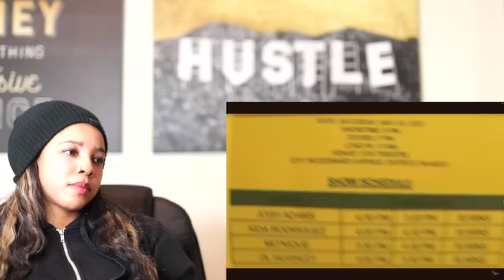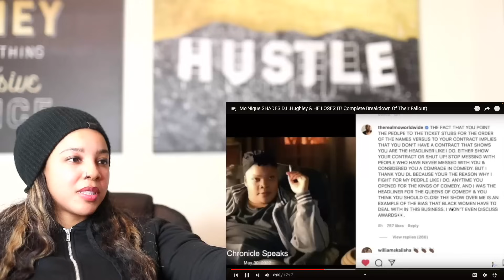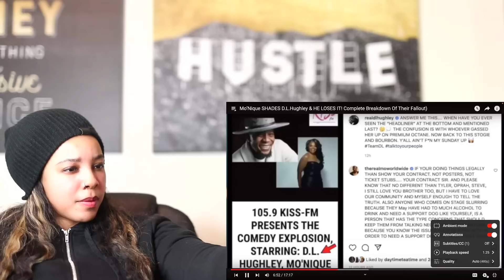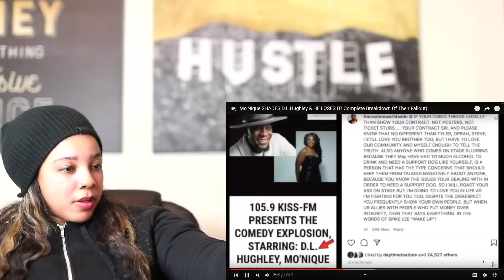Mo’Nique EXPOSES Comedians on Club Shay Shay & D.L.Hughley RESPONDS - Full Breakdown | Reaction